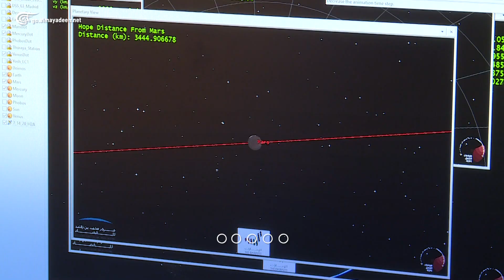أول رحلة إماراتية إلى المريخ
دبي تستعد لإطلاق أول رحلة إماراتية إلى المريخ